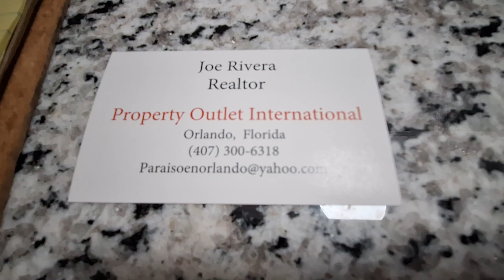Se Vende Hermoso Mobile Home de 3 Dormitorios 2 Baños en Orlando, Florida 32822